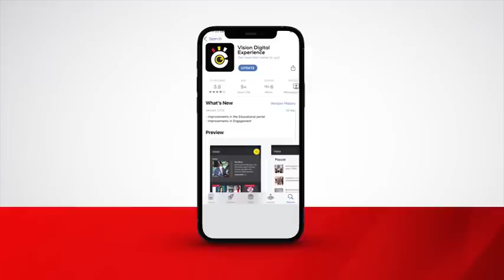Museveni tells arts teachers to call off industrial action